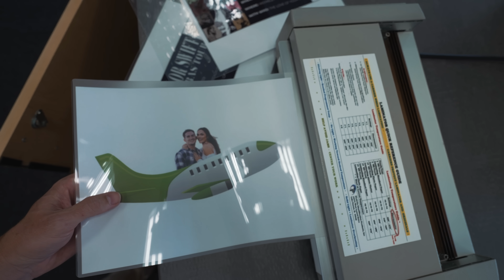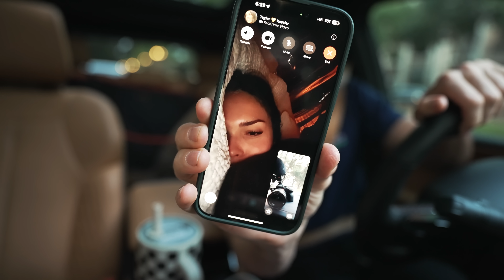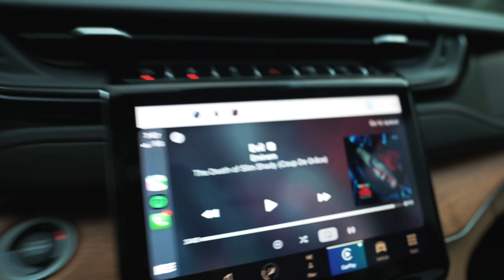Surviving a Hurricane & Surprise Gifts